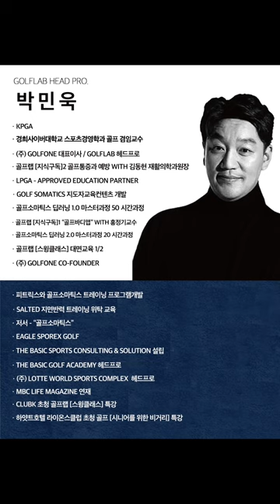골프랩 TV 마이크로 러닝 손목과 그립2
골프스윙에서 가징 중요한 그립의 압력사용과
지렛데를 이용하는 올바른 방법2